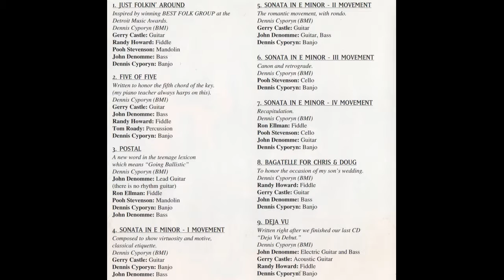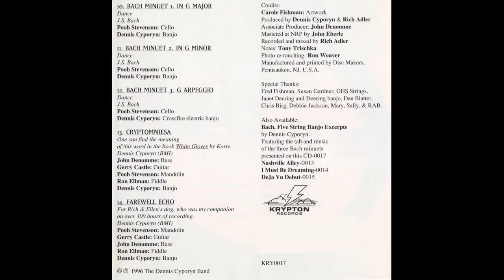Duet to Quintet - 05 - Sonata in E Minor - II Movement